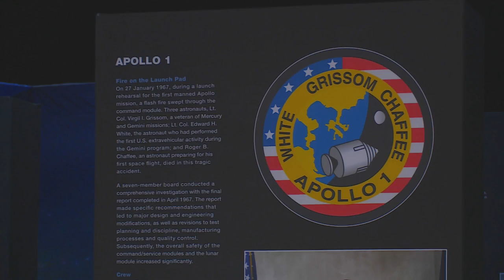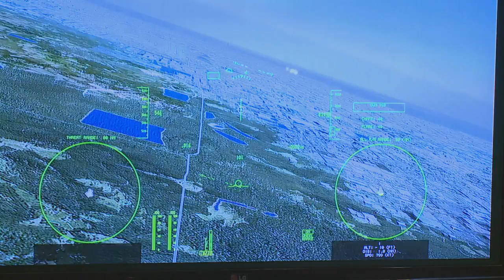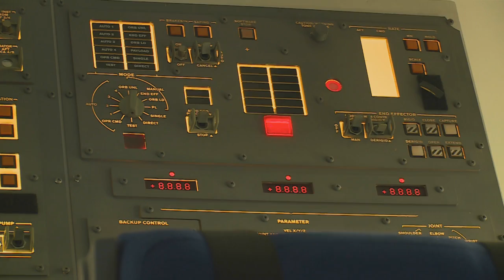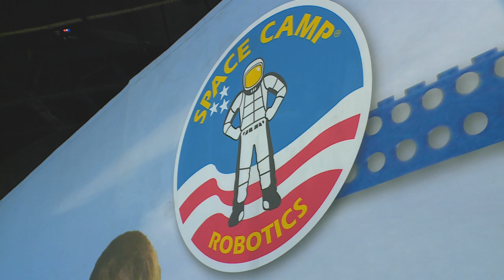Gateway to Science : NASA Exhibit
South Africa has its own space agency, and when Kriya attended the “Gateway to Science” exhibition at an open day recently, corporate communications manager Vaneshree Maharaj brought her up to speed.